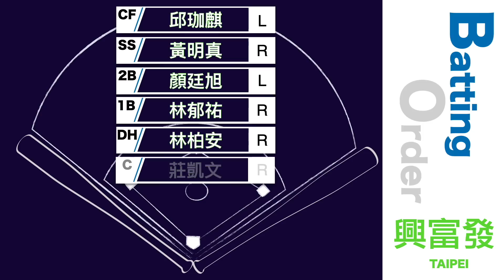【漁夫二軍精華】 20230607 中信兄弟 vs 台北興富發 - 寶寶黃鈞麟猛打賞！4分大局奠勝基！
中信兄弟二軍今日台南迎戰台北興富發。
先發泰樂5局被敲5支安打，3三振1四壞，
因隊友失誤失掉的3分都非責失。
打線部分，黃鈞麟單場3安猛打表現，
而靠著二局上的4分大局，中信兄弟奠定勝基。

⚾️影片歡迎轉貼，但未經允許，請勿重新剪接、翻攝二次上傳，謝謝配合。⚾️

或不加入會員、想隨時斗內，也可以